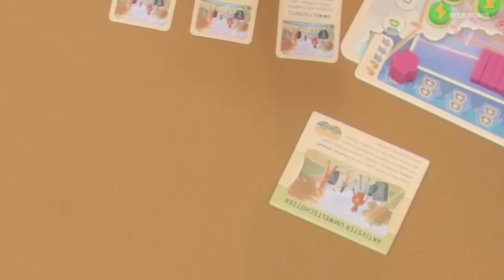Rede NICHT mit mir! - Eskalation bei CATAN ENERGIEN | Du bist!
WERBUNG | Catan braucht Energie! Fossile Kraftwerke verursachen Umweltverschmutzung, die durch den Bau von Dörfern und Forschungsstädten zunimmt. Nur mit Kraftwerken, die erneuerbare Energien nutzen, könnt ihr dem entgegenwirken. Wer hat in diesem energiegeladenen Spiel die bessere Ökobilanz? Mehr Infos zum eigenständigen Spiel CATAN – Energien findet ihr
/WERBUNG

Etienne, Steffen, Nils und Simon sind auf der Insel Catan der Gegenwart gelandet und kämpfen in CATAN ENERGIEN darum, wer die meisten Siegpunkte ABER auch die beste Umweltbilanz ergattert. Dabei wird gefeilscht, gestritten und gelacht. Schafft es einer der vier sich den Sieg zu holen, bevor der Beutel mit den Ereignis-Chips leer ist oder werden ihnen ihre Umweltsünden zum Verhängnis? Seht es selbst in dieser neuen Folge DU BIST!
Rocket Beans wird unterstützt von Kosmos.